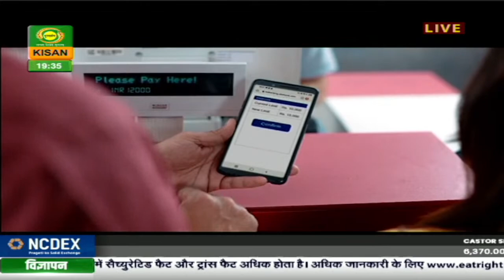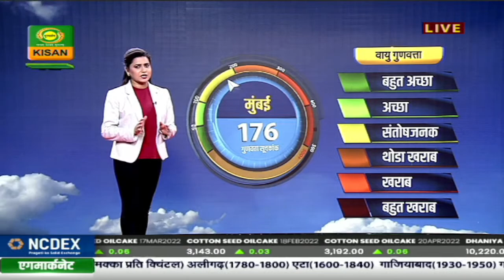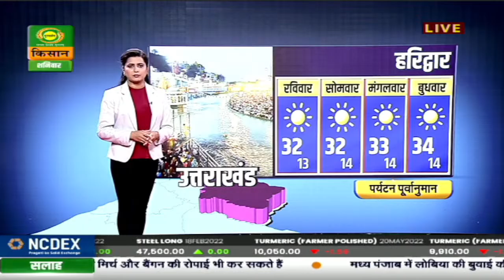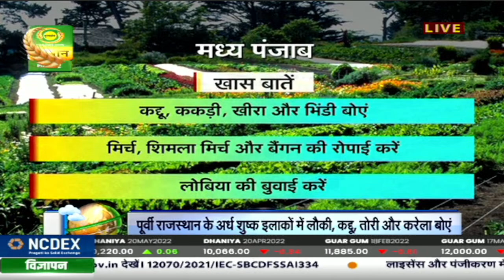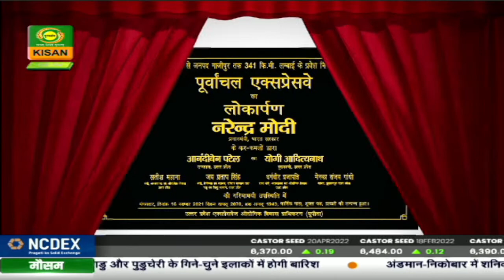मौसम खबर 12 मार्च : सौराष्ट्र और कच्छ में कहीं - कहीं गर्म हवाओं का अनुमान | Mausam Khabar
देखिये 12 Mar 2022 का मौसम। डीडी किसान के 'मौसम खबर' बुलेटिन में आपको देखने को मिलेगी मौसम की जानकारी जिसे देखने के बाद आप मौसम का पूर्वानुमान लगा सकते हैं |

-  मौसम दिल्ली
- मौसम पंजाब